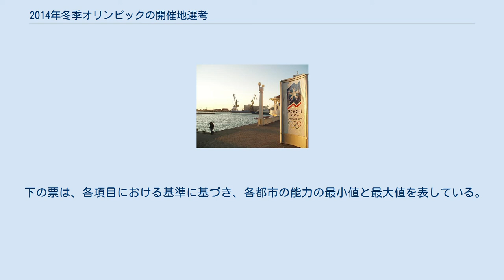2014年冬季オリンピックの開催地選考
2014年冬季オリンピックの開催地選考（2014ねんとうきオリンピックのかいさいちせんこう）では2014年冬季オリンピックの開催地が選考されるまでの経緯について記述する。
 2014年冬季オリンピックの開催地選考には7都市が立候補した。
IOCの理事会による1次選考でロシアのソチ、オーストリアのザルツブルク、韓国の平昌が「正式立候補都市」に選出され、2007年7月の第119次IOC総会においてソチが開催地に選ばれた。
 2006年6月22日に行われた1次選考を通過した3都市は、詳細な開催計画を記載した「立候補ファイル」を2007年1月10日までに提出した。
同年2月から4月には、IOCの評価委員会が各立候補都市を現地視察し、開催地決定の1ヶ月前に視察の結果を記載した各都市の「評価報告書」を公表した。
 開催地を決める投票は、2007年7月4日にグアテマラの首都グアテマラシティで開かれた第119次IOC総会で行われた。
 1回目の投票で最少得票だったザルツブルクが落選し、2回目の決選投票で平昌を4票差で破ったソチが開催地に選ばれた。
 黒海の海岸に設置されたソチの招致ロゴが描かれた看板 平昌にとっては、2010年冬季オリンピックの開催地選考において1回目の投票でトップに立つも、2回目の投票でバンクーバーに3票差で敗れて開催を逃していただけに今回は大本命と見なされていたが、今回の開催地決定投票でも4年前と同様の出来事が起こってしまった。
 1回目の投票でどの都市も過半数の票を獲得できなかったため、最も票の少なかったザルツブルクが落選。
36票を獲得してトップだった平昌と、34票を獲得して2位となったソチの決選投票では、ザルツブルクの支持票がソチに流れ、51票を獲得したソチが開催地に決定。
平昌は47票にとどまり、またしても開催権を勝ち取ることができなかった。
 メディアを再生する 2007年7月4日、グアテマラシティで行われたIOC総会でソチのプレゼンテーションに登壇したロシアのウラジミール・プーチン大統領(当時) 開催地の選考過程は、各国のオリンピック委員会(NOC)が国際オリンピック委員会(IOC)に申請書を提出して開始する。
立候補の申請締め切りは2005年7月28日で、各申請都市は2006年2月1日までに開催計画の概要を記載した「申請ファイル」を提出した。
IOCの作業部会が各都市の申請ファイルを精査し、オリンピックの開催能力のある都市を絞り込み、IOC理事会が2006年6月22日に「正式立候補都市」に選出された都市を発表した。
「正式立候補都市」に選出された都市は、次ぎの第2段階に進むことが出来る。
 各立候補都市は、より詳細な開催計画を記載した「立候補ファイル」を2007年1月10日までにIOCへ提出した。
IOCの評価委員会が各都市のファイルの精査を行い、その後2007年2月から4月にかけて各都市を現地視察した。
視察の結果を基に評価委員会は各都市の「評価報告書」を開催地決定の1ヶ月前に公表した。
 2007年7月4日、グアテマラシティで開かれた第119次IOC総会において開催地を決める投票が行われ、51票を獲得したソチが開催地に決定した。
 2006年6月22日、IOCは1次選考の結果、ソチ、ザルツブルク、平昌が通過したと発表した。
 各国オリンピック委員会(NOC)に承認された都市は「申請都市」としてIOCに立候補を申請し、申請ファイルを提出した。
 しかし、IOCによる1次選考で開催地として必要な能力が足りなかったために以下の4都市が落選した。
 2014年冬季オリンピックの開催地に意欲を示すも、正式な立候補には至らなかった都市である。
 各申請都市がIOCに提出した「申請ファイル」に記載されていた競技会場のリストである。
尚、ソチについては、開催地に選ばれた後にIOCの提案によって変更された会場もある。
 下の票は、各項目における基準に基づき、各都市の能力の最小値と最大値を表している。
票を見ると、平昌とザルツブルクの宿泊能力が非常に高いことがわかる。